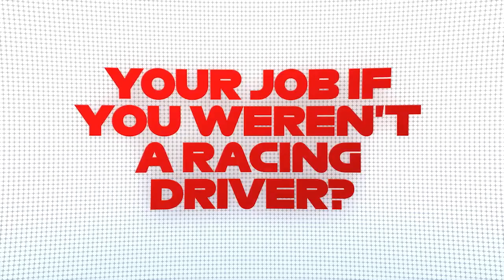F3 Speed Date: Max Fewtrell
Max Fewtrell is a British racing driver, member of the Renault Sport Academy and 2016 British F4 champion. He will compete in the 2020 FIA Formula 3 Championship for Hitech Grand Prix.